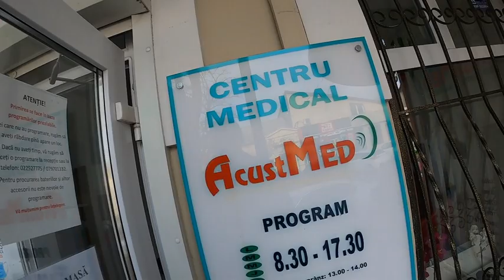Primeşte reclame nesolicitate cu date personale protejate - Curaj.TV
Valentina Avramioti e nedumerită că primeşte periodic publicitate la servicii şi produse medicale de care ar avea nevoie, dar despre asta nu avea de unde să ştie acea clinică privată, ea adresîndu-se doar la stat